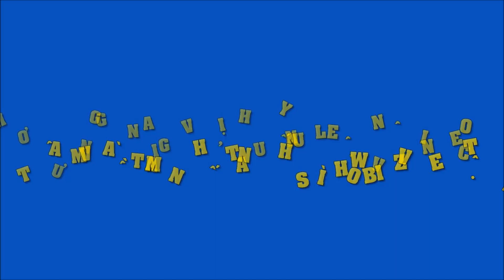Hương Giang : Vị huấn luyện viên xứng danh có tâm và tầm nhất nhì showbiz Việt bởi những điều này